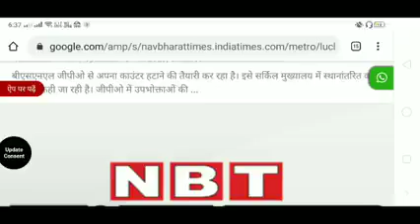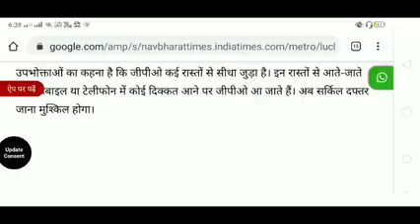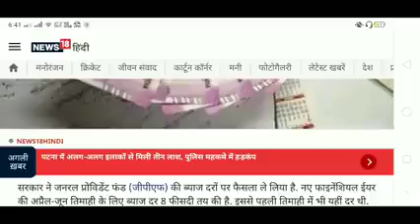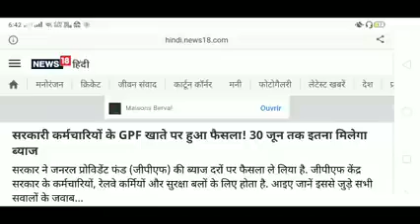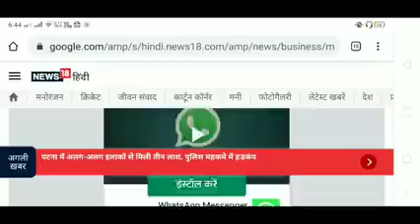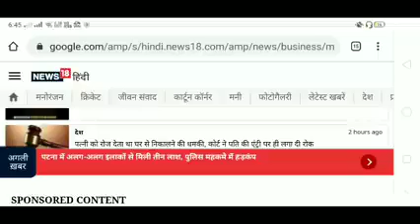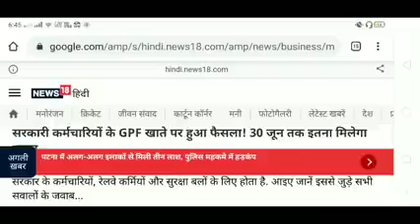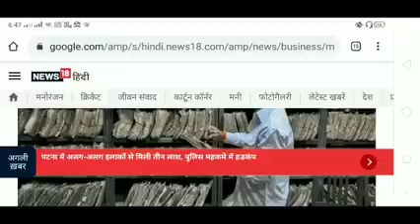bsnl news| Bsnl july salary date |BSNL 4g tender|vrs second installment|contract workers salary